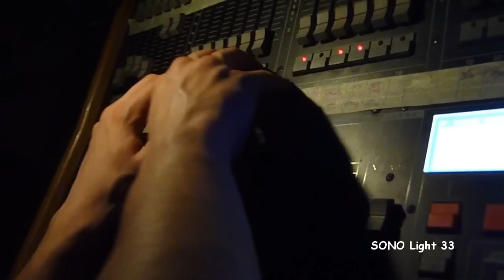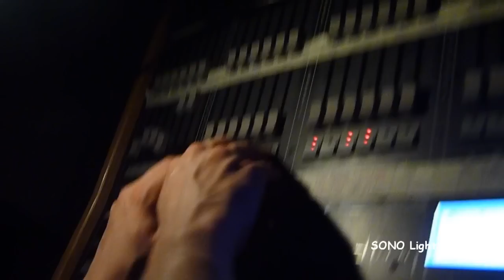Concert Jazz Band Pessac le 26/03/2011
Concert du Jazz Band et de l'école de musique de Pessac le 26 mars 2011 à la Salle Bellegrave